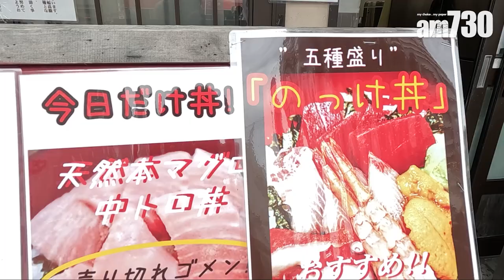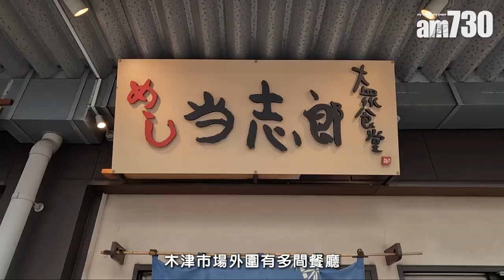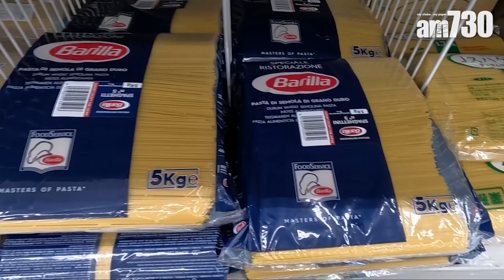大阪旅遊2022｜走進大阪本地批發市場！8am食$26日本生蠔 5折價錢買日本生果 高質和歌山松茸 逛業務超市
談起日本美食，不少人會第一時間聯想起日本豐富的漁產，因此香港人去日本旅行，總愛去築地或黑門走一圈，飽嚐當地最新鮮當季的海鮮和農產品。但如果你希望更進一步貼地感受日本文化，下次去大阪旅遊時，不妨轉場去木津卸売市場逛逛，可能更有驚喜！

走進本地人街市 食手掌咁大日本生蠔
木津市場是大阪本地其中一個大型批發市場，超過300年歷史，市場內有近150個攤檔，分別賣肉類、海鮮、生果、雜貨等等，亦設有業務超市，主要都是做餐廳批發生意。不過由於價錢平，所以深受本地人歡迎，加上位置鄰近地鐵站，從大國町站的1號出口行三分鐘就到，非常方便。一場來到，當然要去食海鮮！這裡的海鮮每日清晨就運送到，種類多，而且夠新鮮。推薦光顧「キ八」海鮮檔，除了生猛水產，亦有賣已包裝好的即食魚生和壽司，一盤刺身盛多達7款厚切魚生也不過1000yen，認真抵食。此外更有即開生蠔，隻隻都有近手掌大小，叫價500yen，即約26港元就有交易，蠔肉飽滿，味道鮮甜而且帶有清爽海水味，吃起來啖啖肉，多吃幾隻都不會肉赤。

キ八（高級鮮魚・活ふぐ）
地址：木津卸売市場北五番通98號舖

5折價錢買日本生果 高質和歌山松茸
當然也有香港人最愛的日本生果，大部分價錢平香港一大截。店家「kanese」專賣日本國內農產的生果，如靜岡蜜瓜、和歌山柑等等。一份晴王提子只賣2200yen，即約＄120，比香港平近一半，不能不買。
另外對面的「西井商店」是木津卸売市場的老字號，1952年開業至今，主打高級日本松茸。店主西井先生由父輩開始，家族就經營松茸批發生意，客人以食肆為主，亦有不少本地人購買。日本松茸奢華珍貴，有如外國松露的地位，香氣非常獨特，日本料理中多用於煮湯和蒸飯，秋冬享用時份外溫暖。店主西井先生指和歌山產的松茸最優質，無論形狀和質感都最為理想，大家到訪時不妨買回家做手信。

Kanese
地址：木津卸売市場北二番通43號舖

西井商店
地址：木津卸売市場南一番通20號舖

當地人早餐飯堂 72年海鮮丼飯店
行了這麼久，想坐下來堂食慢慢歎？木津市場外圍有多間餐廳，全部都用上當日最鮮美的食材製作日本料理。記者心水是位於市場正門入口旁邊的「当志郎」，早在1950年開業，現在已經傳承到第三代，賣多款新鮮抵食的魚生丼飯，不少街坊都喜歡過來吃早餐。店主岩間伸五表示，店家用的魚生每朝凌晨就在市場取貨，保證新鮮！一場來到，一於試試精選五款魚生丼，一碗1200yen，有勘八、赤身、甜蝦等等，質素不錯，更可以追加拖羅，更加豐富！

当志郎
地址：木津卸売市場162號舖

業務超市份量猶如巨人國
最後有時間，不妨逛逛位於木津卸売市場內的「ODA業務超市」，店內貨品以商用為主，有新鮮蔬菜肉類、乾貨以及各式各樣的調味料。貨品份量大得驚人，一公升的沙津醬、五倍份量的咖喱磚、五公斤的意大利粉、小腿般粗壯的蘿蔔. 猶如到坊巨人國，十分有趣。雖然無法買走回香港，但當是開下眼界，也是個特別的旅遊體驗。

ODA業務超市
地址：木津卸売市場南大通173號舖

鳴謝：HK Express

bmgproductionmusic